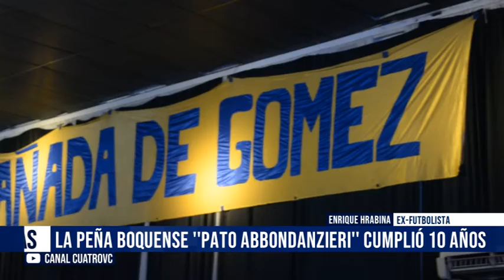18 07 22 CRISTIAN AQUINO PRESIDENTE, ENRIQUE HRABINA EX FUTBOLISTA LA PEÑA BOQUENSE ''PATO ABB